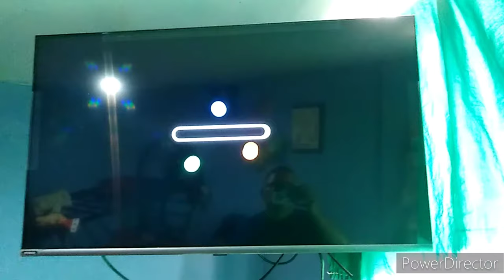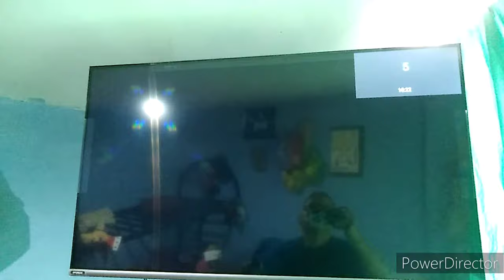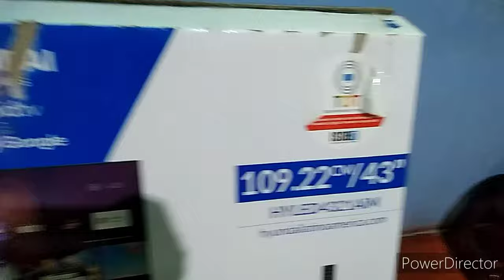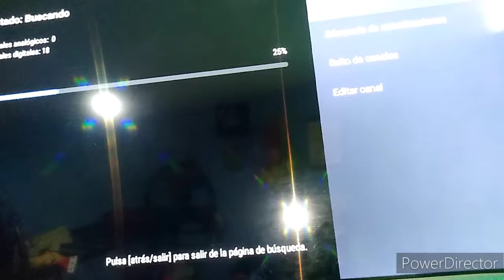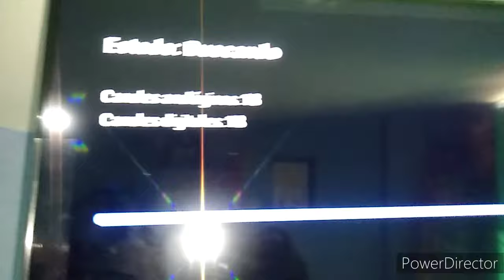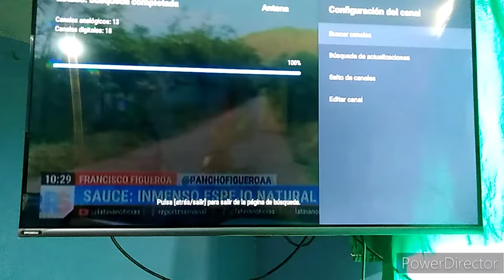CONFIGURAR CANALES EN HD GRATIS EN HYUNDAI , consideraciones